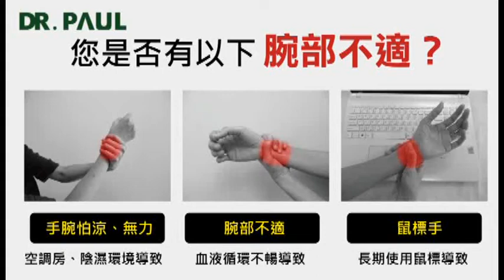指環護腕帶 繁中版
本產品又稱為滑鼠手救星。採用已獲得多國多項發明專利的自黏布，其優點為柔軟、舒適、任意沾黏、不受區域限制，可任意調整鬆緊度。又因為可以吸濕、排汗，所以可以長期穿戴，而不會感覺到悶、熱、癢。可水洗，不發臭。由於本產品可以強化手腕關節的支撐與穩定，防止手腕受傷與提供壓力，防止腫脹。對於長期敲打鍵盤的辦公室白領、喜歡打羽球、桌球、籃球與排球的運動愛好者，實為一大福音。